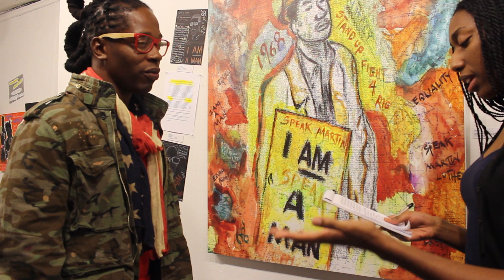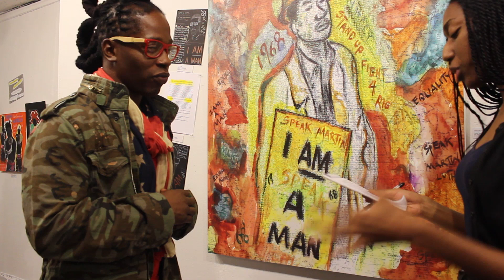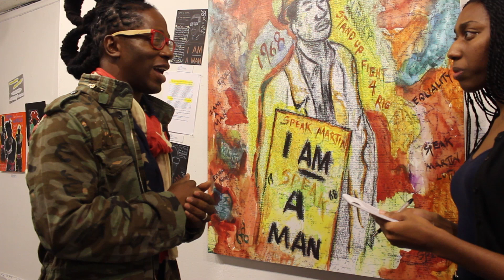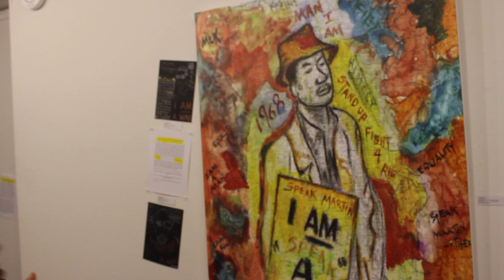Laronz Murray Art Gallery; Interview and Performance of Piece "I am a Man"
We were given the pleasure of attending the very talented Laronz Murray Art Gallery, Inspiring interview and Art in motion Performance for his Masterpiece "I am a Man". Please visit his Facebook page and website.

Please visit our facebook and website for updates and other features being included in our winter launch magazine.